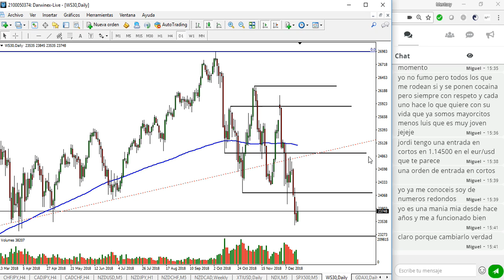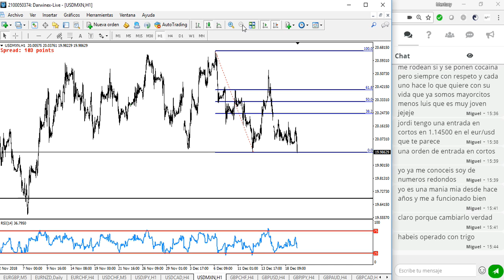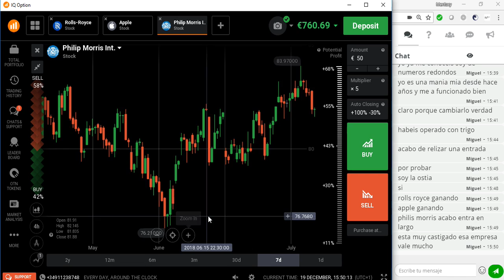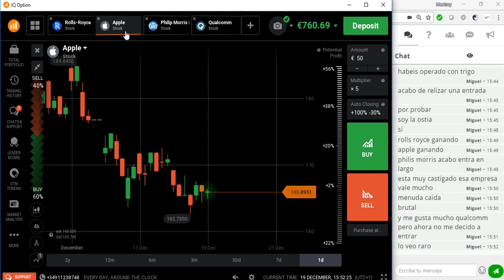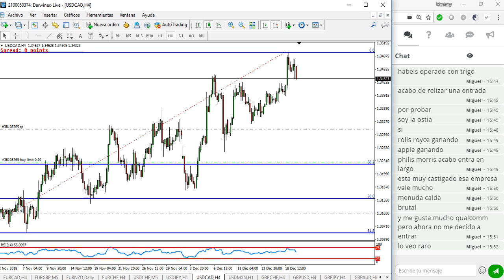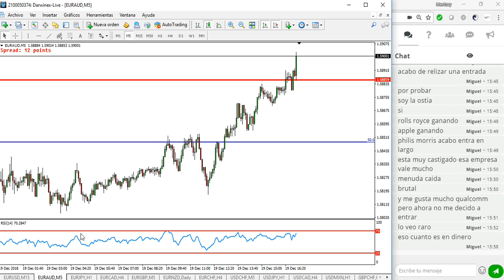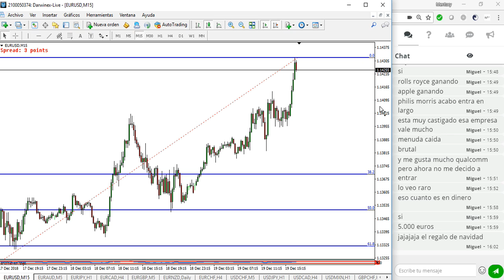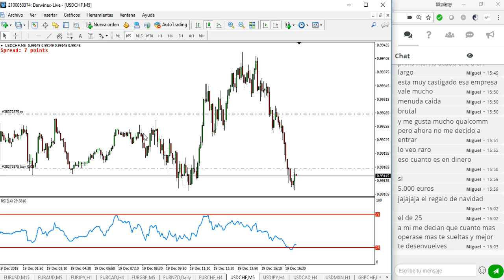Sesión de apertura americana en directo 19-12-2018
Sesión en la que hemos entrado en alguna posición de swing trading y alguna en scalping-intradía, hacemos seguimiento de las ordenes en marcha a través del canal de Telegram, os dejamos el enlace para el directo de mañana a las 15:00 GMT+1.